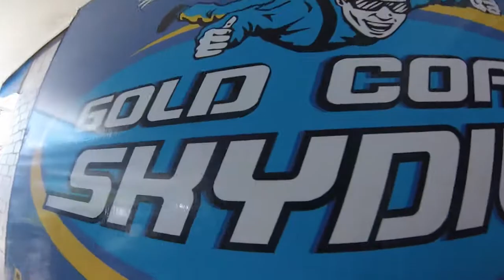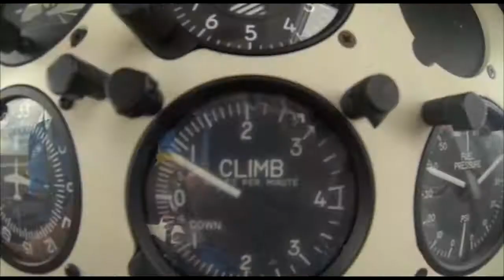Gold Coast Skydive - Sam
Skydiving Video - Sam